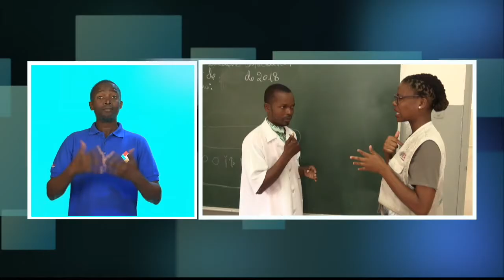APRENDA A COMUNICAR COM SURDOS